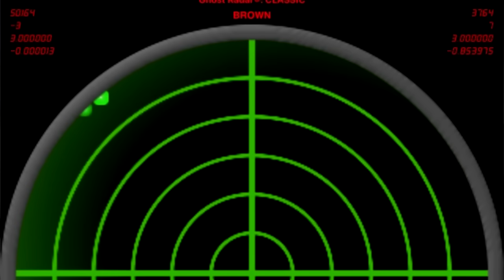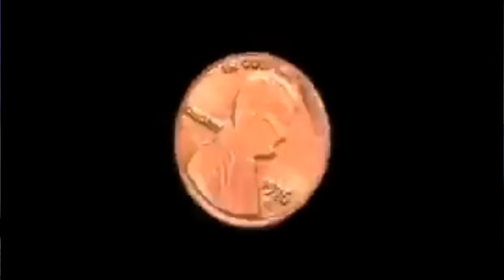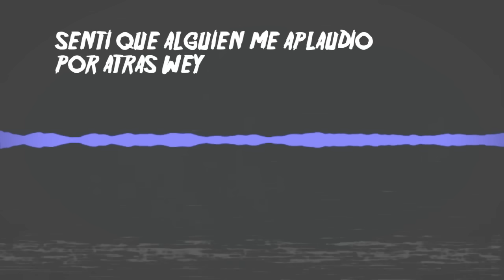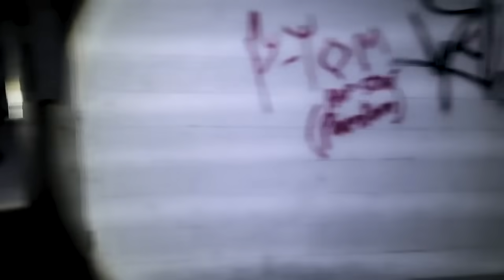Te Narramos la peor experiencia paranormal de nuestras vidas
La Sociedad de las Pesadillas te cuenta su peor experiencia paranormal
@ sociedadpesadillas

Miembros de La Sociedad de las Pesadillas:

-Raiza Revelles
@ soyraizarevelles

-Andrea R.